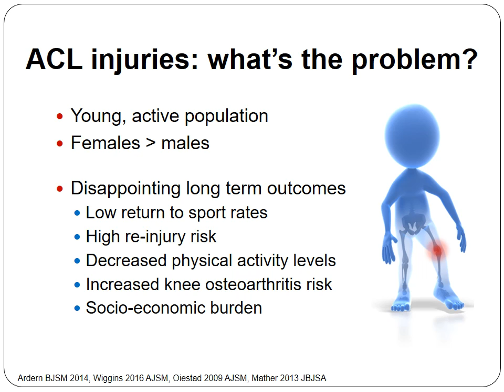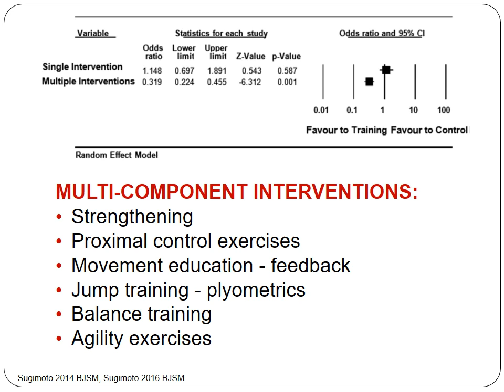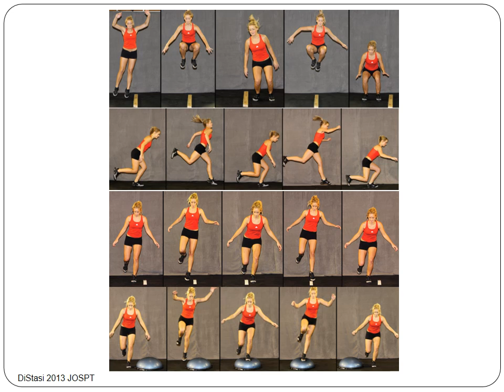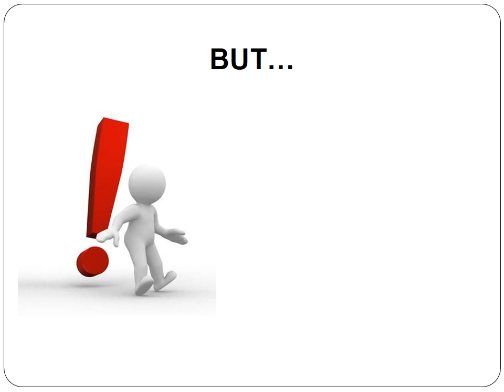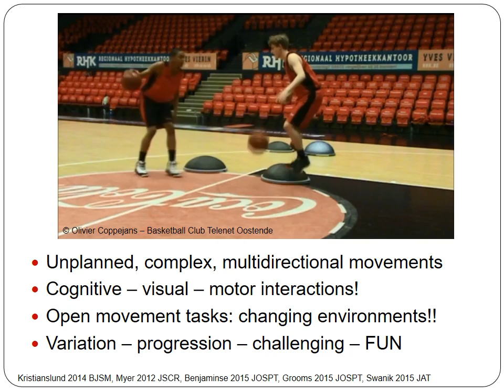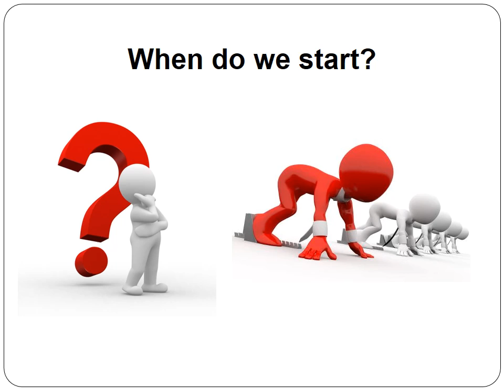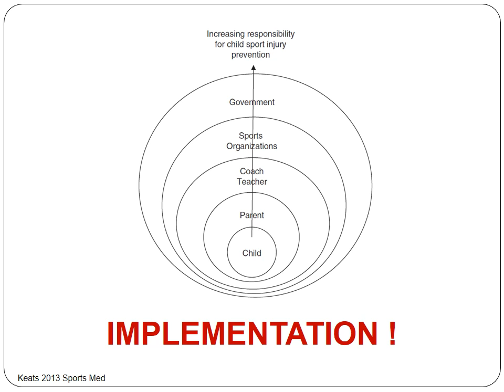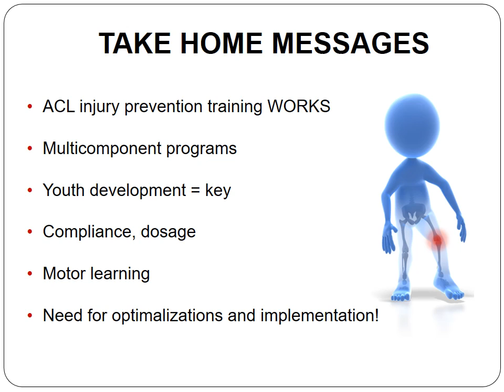ACL injury prevention - practical advices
In this webinar Dr Bart Dingenen, from Department of Rehabilitation Sciences - K.U. Leuven, tells us about practical advices for prevention of ACL knee injuries. Check it out and help to spread this orientations!